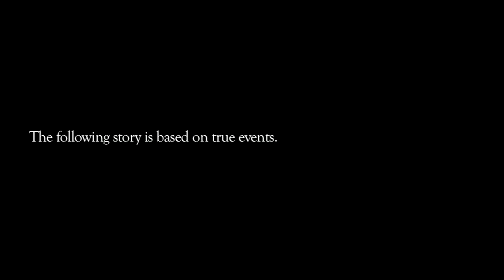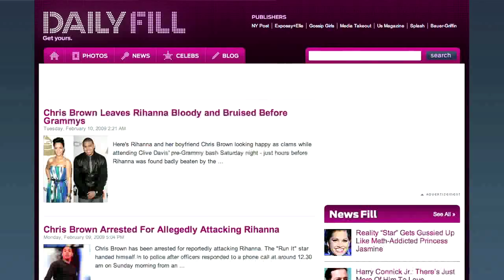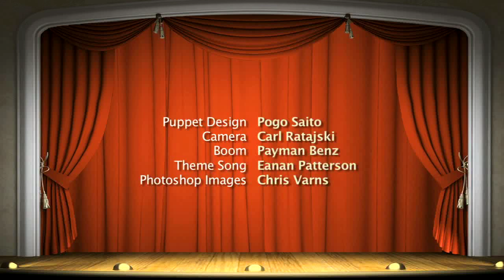Rihanna & Chris Brown: Sock Puppet Theatre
Created by Chris Case and Greg Benson
Written by Chris Case and Greg Benson
Directed and Edited by Greg Benson
Produced by Chris Case

Puppets by Pogo Saito
Camera: Carl Ratajski
Sound: Payman Benz
Theme song by Eanan Patterson
Photoshop Images by Chris Varns

Voices:
Greg Benson
Chris Case
Payman Benz
Pogo Saito

Announcer:
Jon Bruno

Special thanks to TMZ for use of the horrific Rihanna police photo.